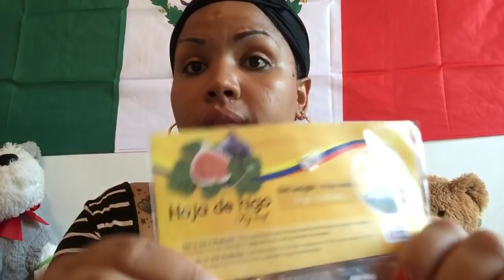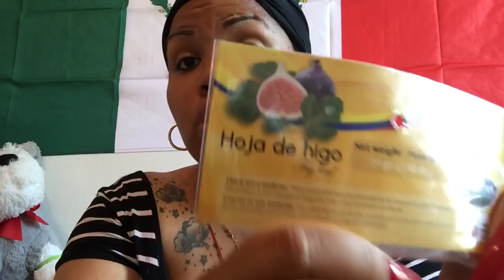Otro método para embarazarte para las personas que no encuentran la garañona !! Es100% efectiva !!